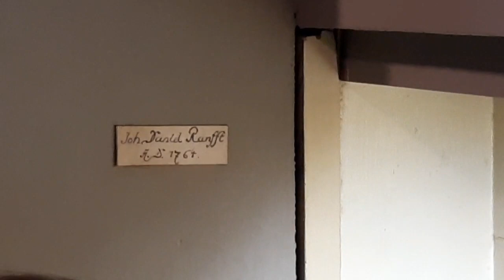The Ranfft Organ from 1764 | Playing my first Pipe Organs!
in Burkhaldswalde Kirche, Saxony, Germany.

Joh. Daniel Ranfft from 1764

2 Manual
Pedalboard